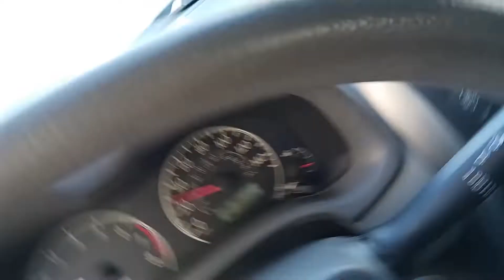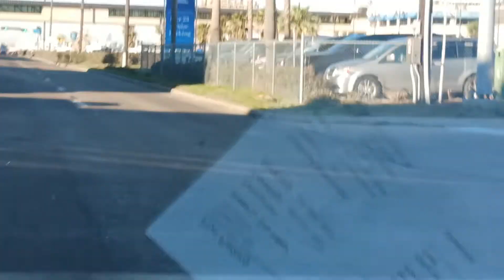Cruise Ship Parking in the Port of Galveston Texas - Carnival Dream 01.14.23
Indoor, Safe, 24hours security cameras, Shuttle included